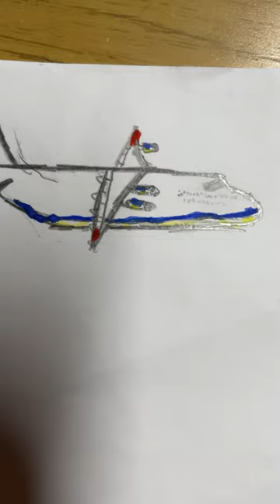Drawing of the an-225 Mriya(dream)